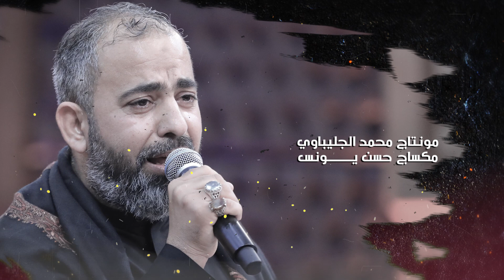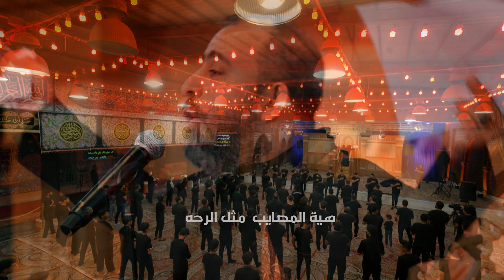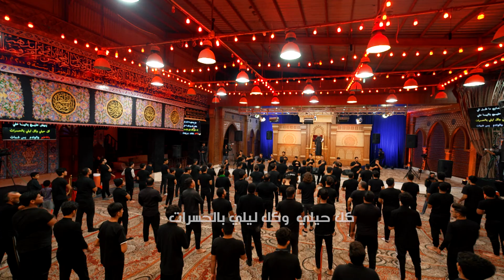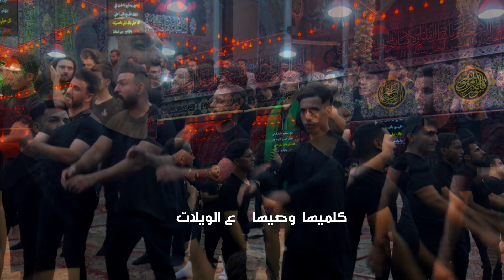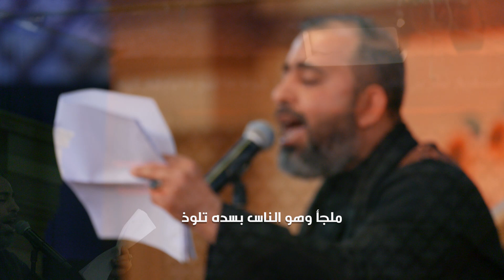يفاطم | ملا حميد التميمي | الليالي الفاطمية 1444هـ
[يفاطم ]

كلمات الشاعر علي الصالحي

الليلة الاولى من الليالي  الفاطمية 1444 هـ

جميع الحقوق محفوظة لقناة حسينية داود العاشور ®️
1444 AH Iraq - Basra - Abi Al-Khasib

{ وَٱلسَّـٰبِقُونَ ٱلۡأَوَّلُونَ مِنَ ٱلۡمُهَـٰجِرِینَ وَٱلۡأَنصَارِ وَٱلَّذِینَ ٱتَّبَعُوهُم بِإِحۡسَـٰنࣲ رَّضِیَ ٱللَّهُ عَنۡهُمۡ وَرَضُوا۟ عَنۡهُ وَأَعَدَّ لَهُمۡ جَنَّـٰتࣲ تَجۡرِی تَحۡتَهَا ٱلۡأَنۡهَـٰرُ خَـٰلِدِینَ فِیهَاۤ أَبَدࣰاۚ ذَ ٰ⁠لِكَ ٱلۡفَوۡزُ ٱلۡعَظِیمُ }
[سُورَةُ التَّوۡبَةِ: ١٠٠]

علما ان البث المباشر الان على قناة ام البنين الفضائية
القمر : نايل سات
التردد: 11555
الاستقطاب : عمودي